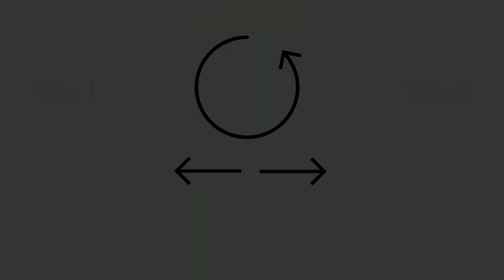DIY Motion Sensor Alarm | How to make PIR Motion Sensor Alarm | Motion Activated Anti Theft Alarm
DIY Motion Sensor Alarm | How to make PIR Motion Sensor Buzzer Alarm | Motion Activated Anti Theft Alarm
Hello friends! In today's video I will be showing you how you can make a Motion activated buzzer alarm at your home using just two things. This project uses a 3 to 24v buzzer and a solar wall light. You can call it a wireless security system. Watch complete video till the test at the end. Best project for boys and girls

Our Team:
Ashish Dahekar: Channel Owner

00:00 - Introduction to DIY Motion Sensor Buzzer Alarm
00:40 - Things required for DIY Motion Sensor Buzzer Alarm
01:28 - Making DIY Motion Sensor Buzzer Alarm
03:08 - Testing of DIY Motion Sensor Buzzer Alarm
03:38 - Common Queries